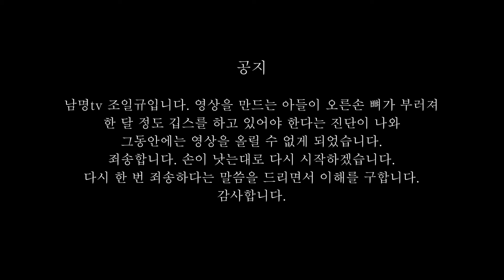남명tv 휴재공지